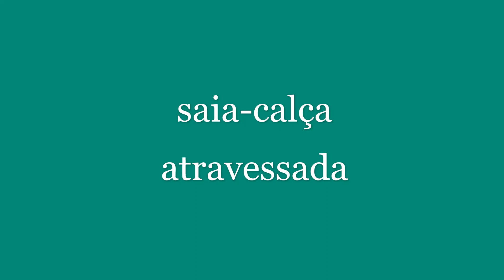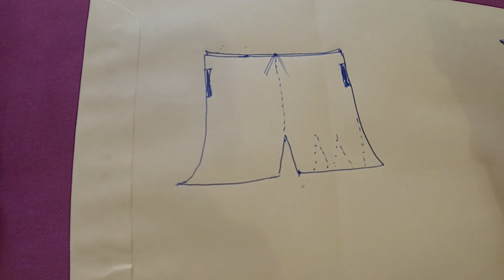saia-calça atravessada feita em máquina de tricô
Modelo de saia-calça para adulto feita atravessada com bolso  e detalhe evasê na lateral da perna.
Confira !